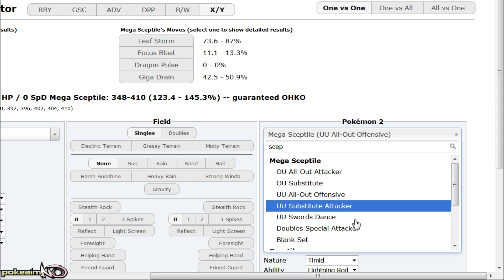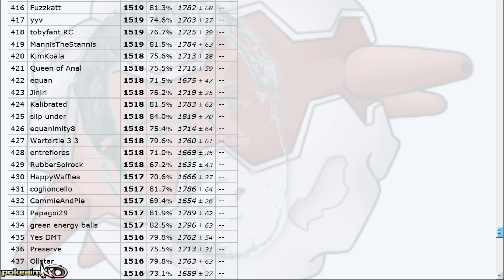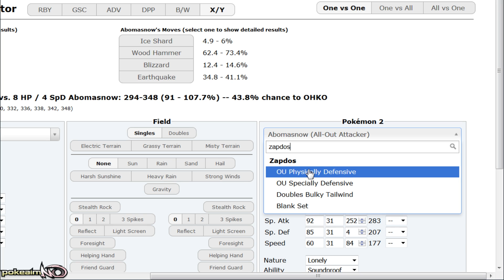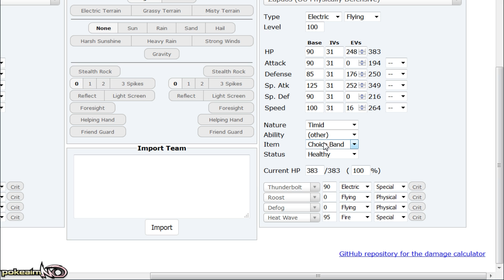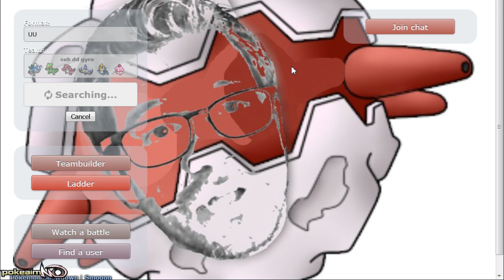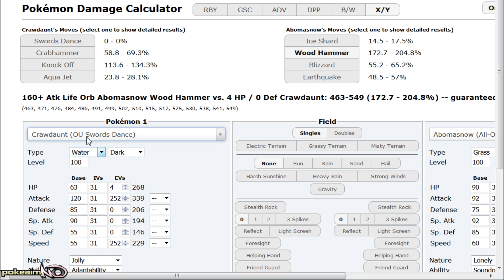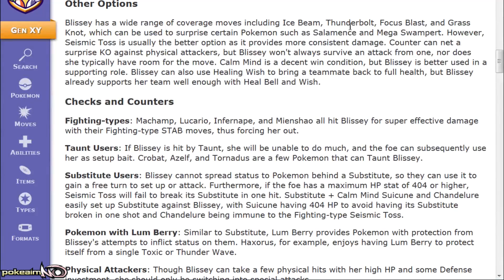Pokemon Showdown Road to Top Ten: Pokemon ORAS UU w/ PokeaimMD [Part 5]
The Pokemon Showdown Road to Top Ten: ORAS UU! A Competitive Pokemon Showdown Laddering series featuring PokeaimMD! In this series Joey will try to climb the ORAS UU ladder on Pokemon Showdown, attempting to reach Top Ten!

asfgerthrrth Enjoy!